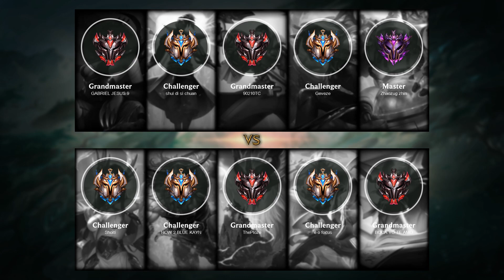Elise Top vs Irelia - BR Grandmaster Patch 11.3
Elise Top played by GABRIEL JESUS 9, BRGrandmaster 449 LP

- Skin: Blood Moon Elise
- Primary Rune: Conqueror

Timeline:
00:00 Ban & Pick
00:15 Runes & Abilities
01:58 Get a SOLO KILL
02:28 Team FIGHT
02:58 Gameplay
03:58 Get a SOLO KILL
04:29 Team FIGHT
05:00 Gameplay
05:40 Get a SOLO KILL
06:08 Gameplay
07:35 Get a SOLO KILL
08:03 Gameplay
09:27 Team FIGHT
09:55 Gameplay
11:13 Team FIGHT
12:18 Take down The Turret
12:52 Team FIGHT
13:24 Gameplay
14:35 Get a SOLO KILL
15:09 Gameplay
15:50 Team FIGHT
16:16 Get a Triple Kill
16:49 Gameplay
17:59 Team FIGHT
18:23 Hunt The Dragon
18:43 Gameplay
19:44 Team FIGHT
20:12 Gameplay
20:55 Team FIGHT
21:23 Gameplay
24:51 Team FIGHT
25:56 Gameplay
26:20 Get a SOLO KILL
26:51 Gameplay
27:48 Take down The Turret
28:16 Take down The Inhibitor
28:23 Team FIGHT
28:34 End credit (Damage dealt and Runes Stat)